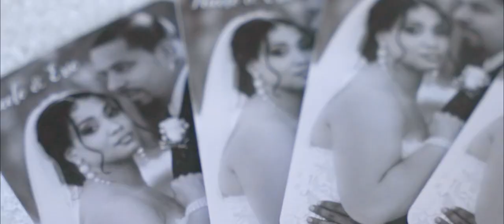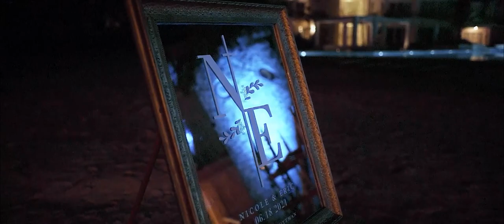Nicole + Eric's ROMANTIC DESTINATION WEDDING VIDEO! | Jellyfish Punta Cana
FIND OUT HOW Nicole + Eric planned their destination wedding in the Dominican Republic!

▸ All details + a photo gallery of Nicole + Eric's destination wedding are waiting for you in DESTILAND @

//FILMED & EDITED BY Palmpalm Cinematography

❤️ DESTI DETAILS:
Date: June 18, 2021
Destination: Punta Cana, Dominican Republic
Venue: Jellyfish Restaurant
# Guests: 42
# Bridal Party: 5 Bridesmaids + 6 Groomsmen
Budget: $13,000

//ASK A DESTI
HAVE A DESTINATION WEDDING PLANNING QUESTION?
USE ASKADESTI and Enter it in the comments below or leave me a message in DESTILAND @

Earned It - Cass XQ
Moment 4 Life - Nicki Minaj
I Look Good - Chalie Boy
Good News  - Ezzy